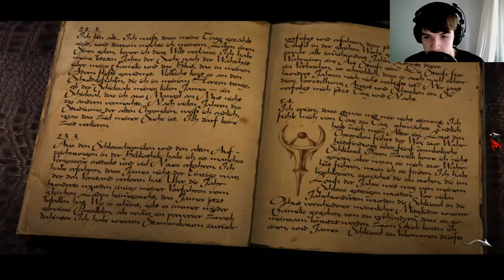Let's play Black Mirror [18] [HD] [Facecam] - Pseudo-Rätsel-König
"Die fiktive Handlung spielt im Jahre 1981 an einem Küsten-Landstrich in Großbritannien, nahe dem ebenfalls fiktiven Ort Willow Creek. Im Mittelpunkt des Spiels steht das alte Schloss Black Mirror (engl. für „Schwarzer Spiegel"), das sich seit Jahrhunderten im Besitz der adligen Familie Gordon befindet. Protagonist der Spielhandlung ist Samuel Gordon, jüngster männlicher Spross der Familie, welcher in Black Mirror aufwuchs und hier bis zum Feuertod seiner Frau zwölf Jahre zuvor lebte. Im Anschluss an das tragische Ereignis hatte er das Familienschloss verlassen und zunächst abgeschottet vom Rest seiner Familie weit ab seines alten Stammsitzes gelebt. Erst der angebliche Freitod seines Großvaters William Gordon nach einem Fenstersturz kann Samuel, wenngleich zunächst widerwillig, dazu bewegen, anlässlich der Beerdigung an den Ort seiner Kindheit zurückzukehren.
Doch Samuel selbst glaubt nicht, dass sein Großvater Selbstmord begangen hat, dazu ohne einen Abschiedsbrief zu hinterlassen. Er beginnt − teilweise sehr zum Missfallen seiner Familienmitglieder − nach den Hintergründen zu forschen."